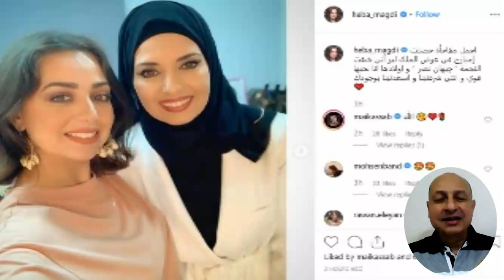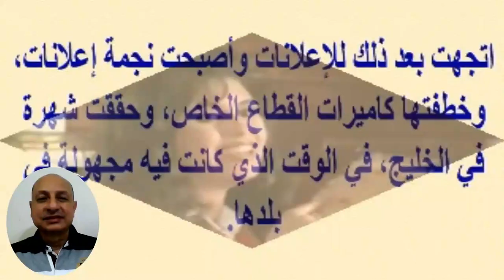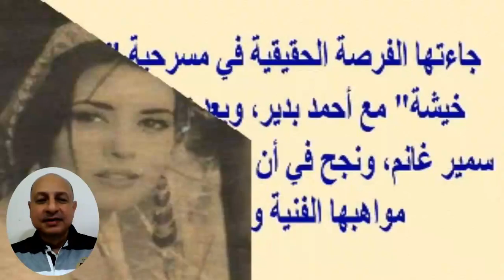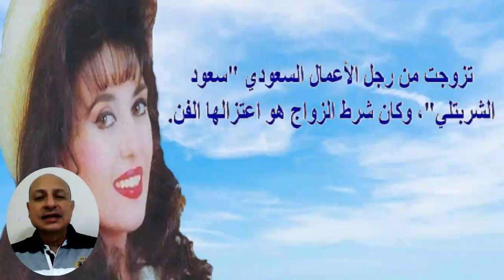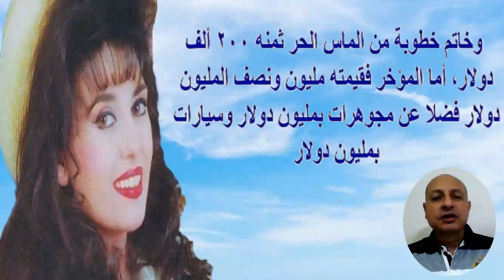بعيد ميلاد جيهان نصر اليوم.. أحدث ظهور لها ولبنا تها وقصة زواجها من ملياردير سعودى..كانت زوجة ثانية